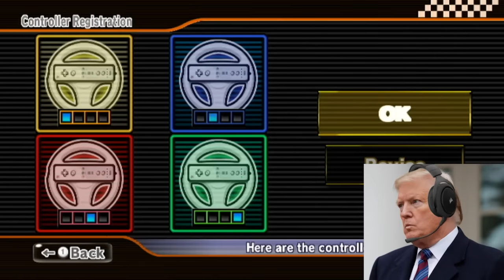US Presidents Play Mario Kart Wii 6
The four most recent presidents start a new cup in Mario Kart Wii, but not just anyway version, the modded CTGP-R featuring custom tracks, starting with Dragonite Island. How will the presidents fare in this Pokemon-themed track?